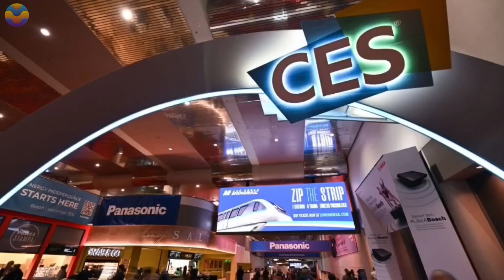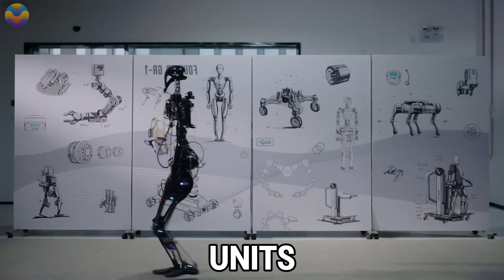You Won't Believe How This $2,000 Robot Will Impact Humanity!